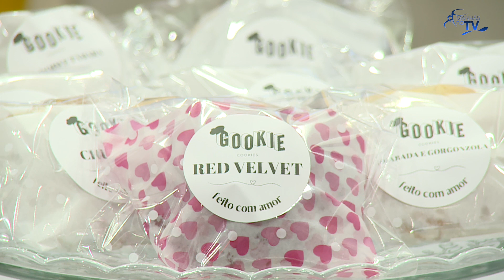Manhãs na TV | Alexandre Trzan - Psicólogo | Priscila Paschoini - Gookie Cookies